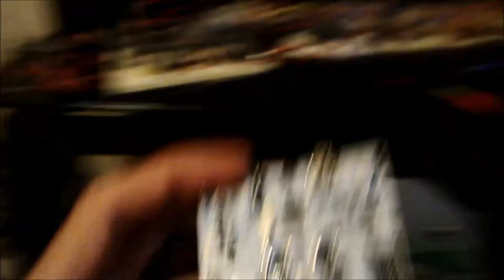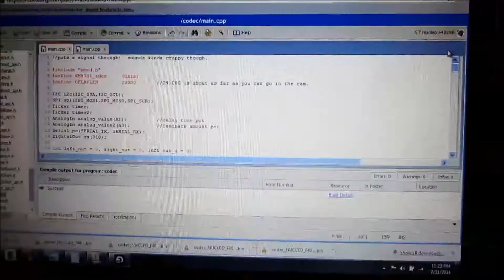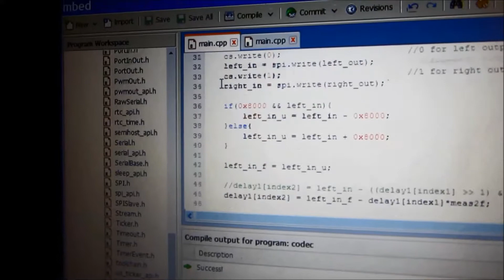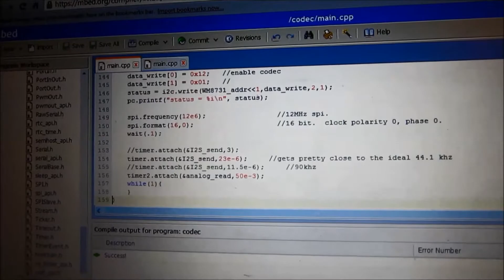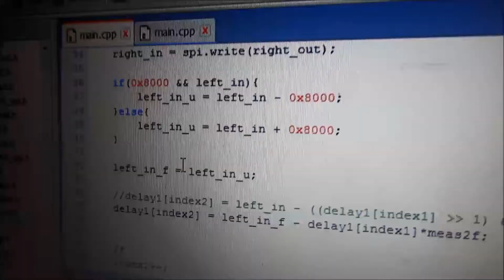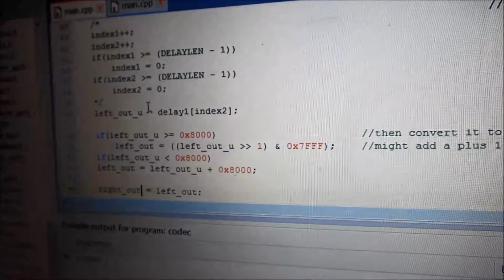stm32f401re review, diy digital delay pedal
skip to 3:36 for the sound demo